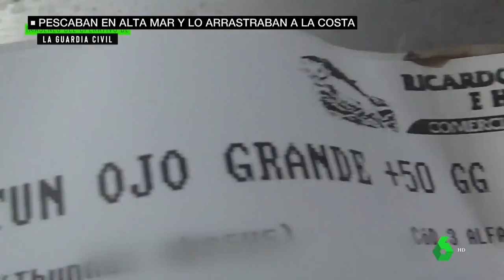La 'mafia del atún' adulteraba y vendía el pescado en mal estado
Lo pescaban en alta mar y lo arrastraban muerto hasta la costa con altas dosis de histamina, una sustancia perjudicial para la salud.